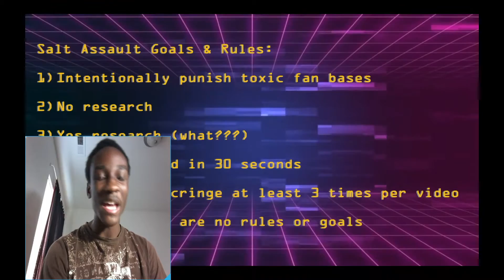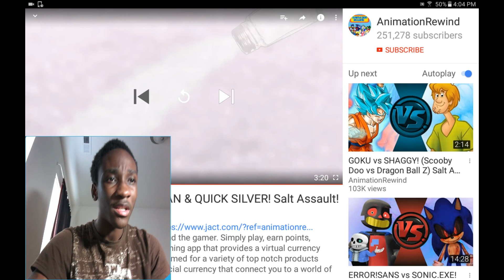AnimationRewind: SONIC & CRASH vs RAYMAN & QUICK SILVER! Salt Assault! REACTION!!!